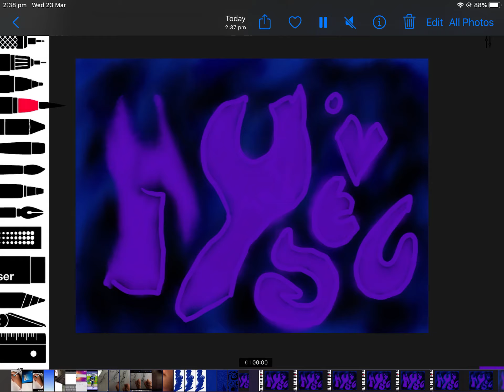Lost footage I have no idea what is going on